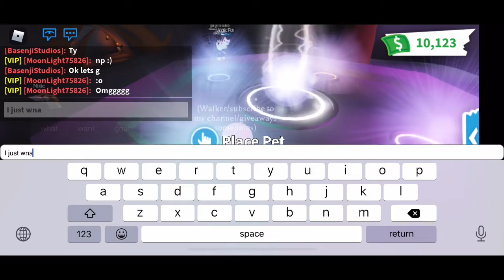What People Trade For A Neon Albino | Roblox Adopt Me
Welcome back to the channel if your new to the channel I’m a roblox youtuber who films every other day if you like my videos consider subscribing in today’s video I see what people trade for a neon albino